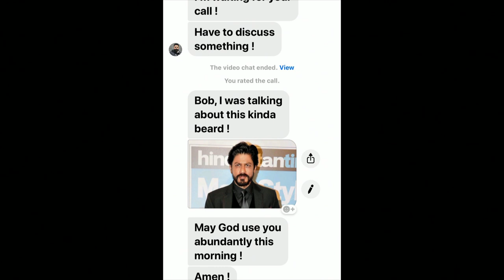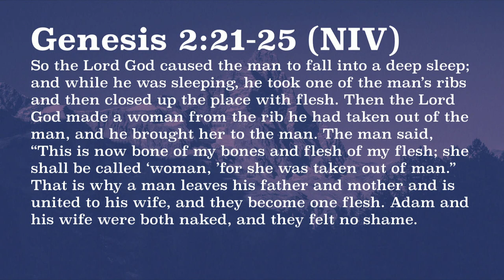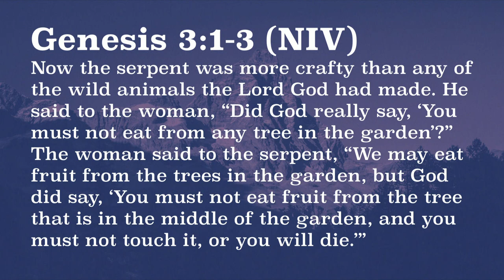Removing the Mask - Part 4